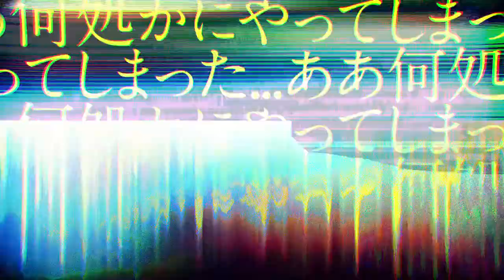mafumafu - Jigsaw Puzzle (Vocals & Drums Only)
uh oh

also this isn't exactly only vocals but it's fine